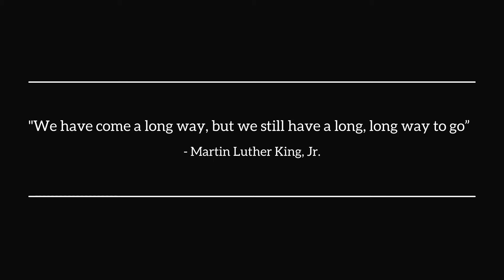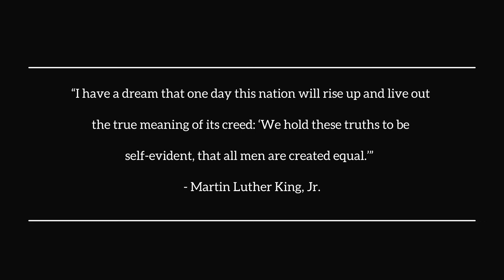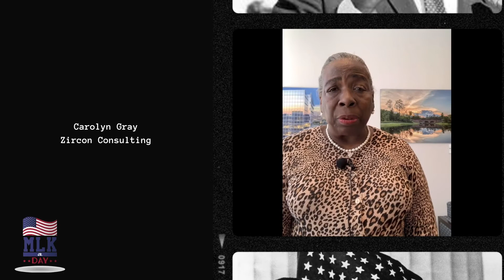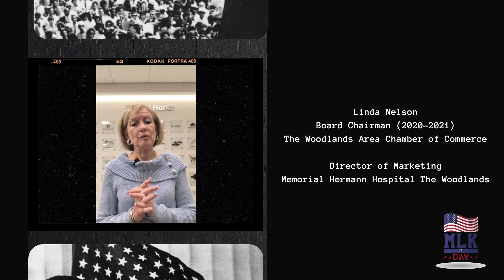MLK Day of Service message by The Woodlands Area Chamber of Commerce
Today is a day of service in our country. We're inviting you to join us in celebrating the life, mission and impact of Dr. Martin Luther King Jr., legacy of change. Here at The Chamber, one of our core values is, "We treat everyone with honest, integrity and respect." exactly what Dr. King pushed for. In the midst of everything that happened in 2020, we formed our Diversity and Inclusion council. A council created to ensure that everyone within our community is treated with honesty, integrity and respect. This year, we'll be pushing further by celebrating Diversity in our Community. Find out more by listening to the message in our MLK day video.